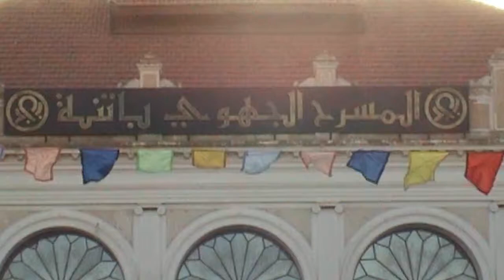Festival de Théâtre Amazigh 2 - Akwar lmenhouss - theatre regionale de batna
Un reportage de Hamma Méliani. Productions VoxDiaboli. Batna décembre 2010.
Ce numéro 2 de la série est consacré à Akwar lmenhouss , création du théâtre régional de Batna. Extrais du spectacle et rencontre avec l'équipe de création.
Commentaires et discussions en berbère(chaouia), arabe et français.

Source : voxdiabolik ( Dailymotion )